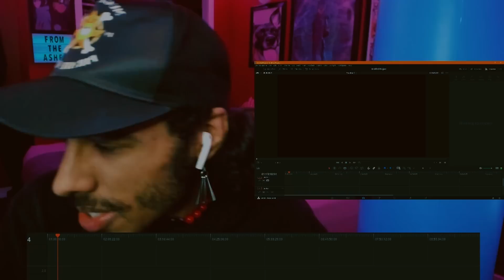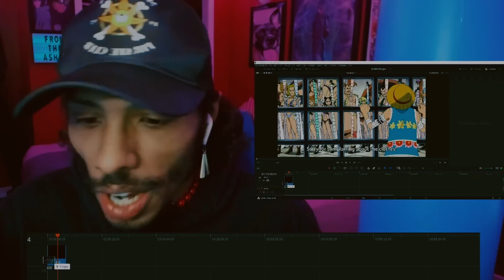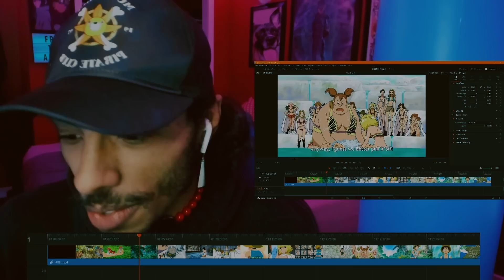One Piece Reaction Episode 408 | Scrub A Dub Dub, With A Happy Ending Rub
Luffy finds himself stranded and starving on a strange island. The rubber-man’s amazing appetite puts his manhood in danger when he devours an array of exotic mushrooms!